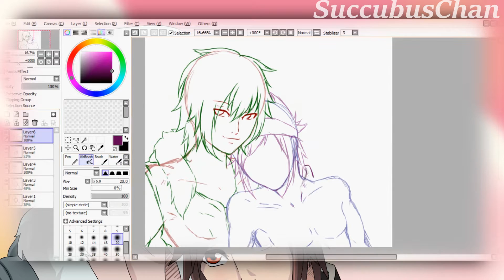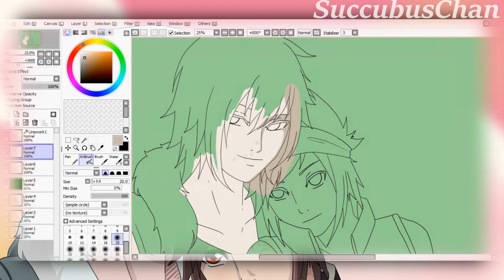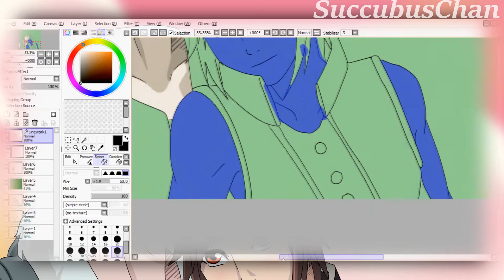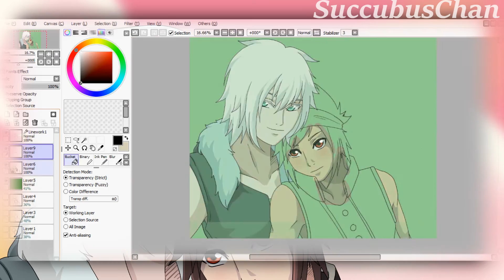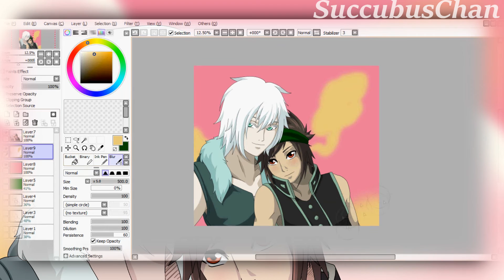(Speeddraw) IorixDaimon FairyTail RPCs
welcome to another Speeddraw.3
This time I tried to draw one of my FairyTail couples in the original anime style.
Daimon belongs to me and is a mage of the guild fairyTail, just like his boyfriend Iori who belongs to TheSoulOfIce
I used in the beginning the wrong colours of iori and had to change them :( sorry because of that.

Copyright:
- Fairy Tail belongs alone to Hiro Mashima
- Drawing belongs to SuccubusChan
- Iori belongs to TheSoulOfIce
-Daimon belongs to SuccubusChan
- Song: Be as one
- one of the pictures with iori was drawn by SpiritofWater